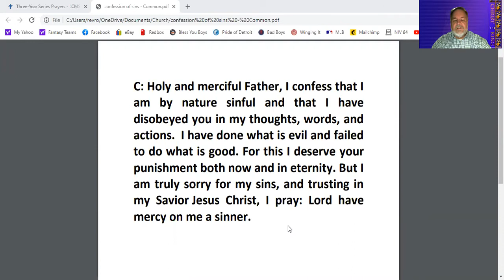November 22, 2020 Sermon - "Royal Love Serves"